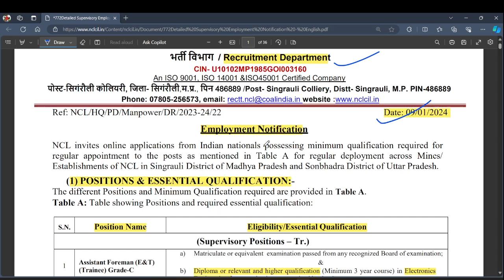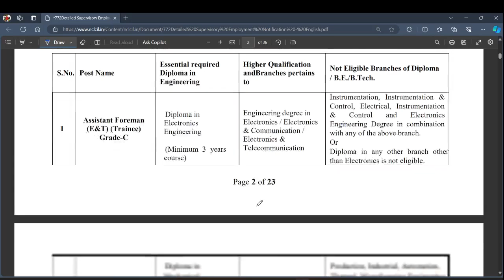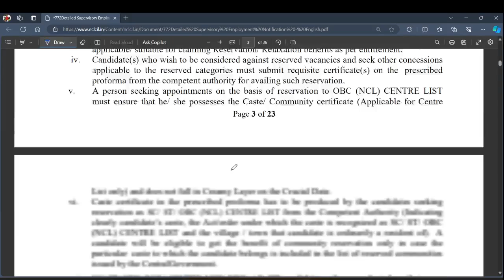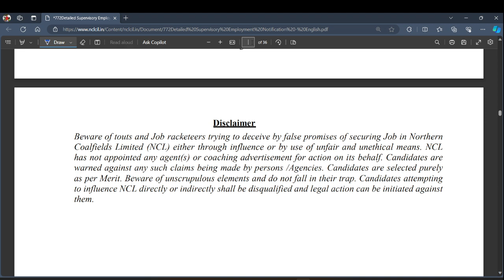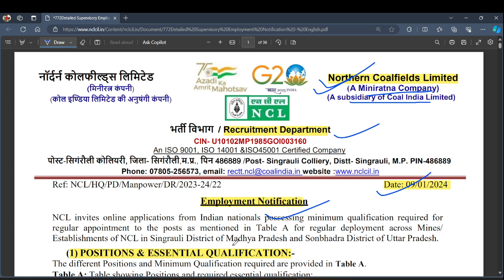Coal India Recruitment 2024 | Freshers | Permanent Job 2024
NCL invites online applications from Indian nationals possessing minimum qualification required for regular appointment to the posts as mentioned in Table A for regular deployment across Mines/ Establishments of NCL in Singrauli District of Madhya Pradesh and Sonbhadra District of Uttar Pradesh.

To know more about this notification check out the complete video.

Important Tags:

maharatna Durgapur Steel Plant Durgapur Steel Plant